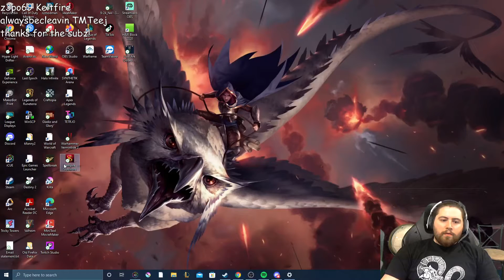Stream highlight week of 2/7/2022 PANTHEON VS RIVEN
you should play league with friends!